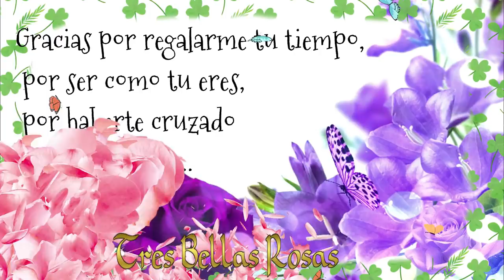Te deseo Feliz Jueves con bellas Rosas para ti.... 🌹💝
Los escritos , fotos .
Los vídeos incluidos en el Video son de mi autoría,